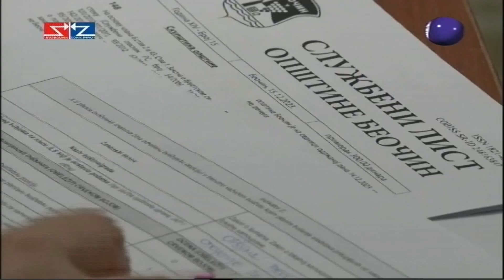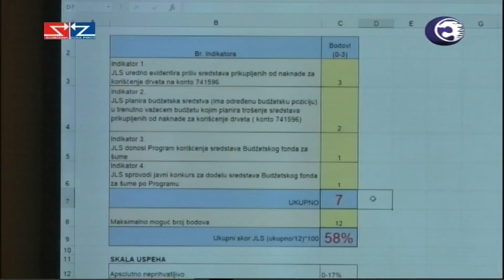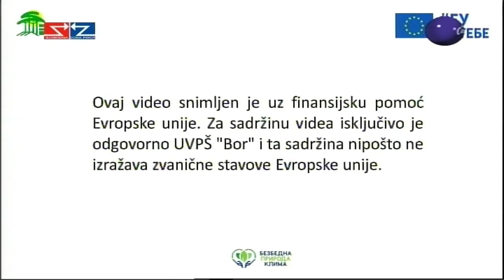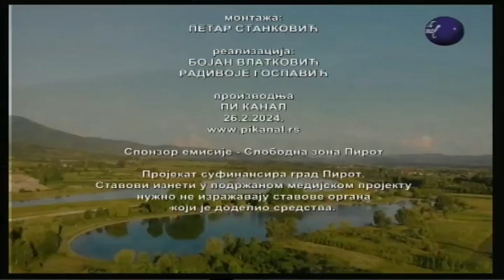Boje grada 26 02 2024